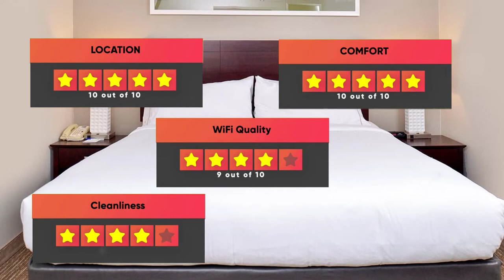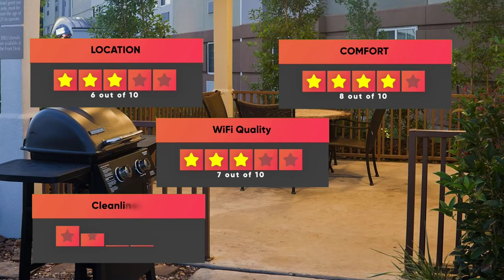Best Hotels In Lafayette - For Families, Couples, Work Trips, Luxury & Budget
► Links to the best hotels in Lafayette we mentioned in this video:

► 5. Microtel Inn and Suites
► 4. Fairfield Inn & Suites by Marriott
► 3. Holiday Inn Express Hotel & Suites Lafayette
► 2. Courtyard by Marriott Lafayette South

In this video, we listed the top 5 best hotels in Lafayette. I made this list based on my personal opinion, and i tried to list them based on their price, quality, location and more. If you want to see the price and find out more information about these hotels, you can check out the links above.